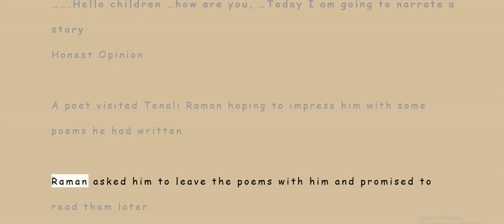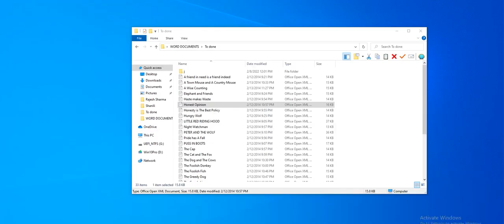Honest Opinion | English Written Stories | Story writing| Moral story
Honest Opinion | English Written Stories | Story writing| Moral story | Full Story In Description

Honest Opinion
A poet visited Tenali Raman hoping to impress him with some poems he had written.

Raman asked him to leave the poems with him and promised to read them later.

The man, however, insisted on reading out the poems to him.

As the poet droned on Raman fell asleep.

When he woke up, the poet asked: “Sir, shall I read the poems again?”

“Why? I’ve already given you my opinion, haven’t I?”

“No, Sir,” said the man. “You fell asleep.”

“That’s right,” replied Raman. “When I fell asleep I gave my opinion.”